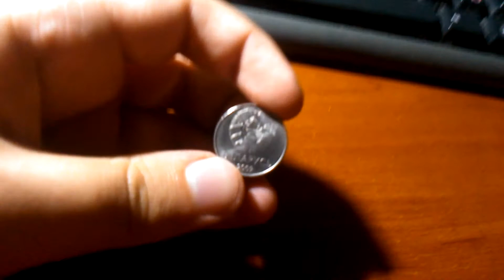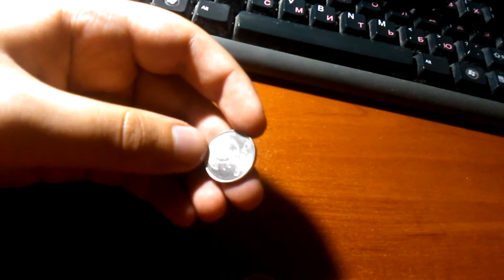Вся правда о монеточке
В мире цифровых технологий и безостановочного прогресса все меньше времени остается на изучение основополагающих истин мироздания... и это действительно прискорбно.